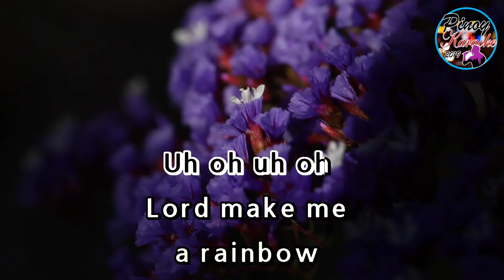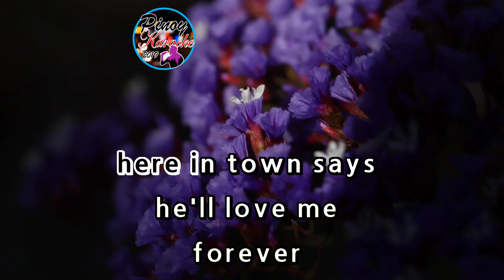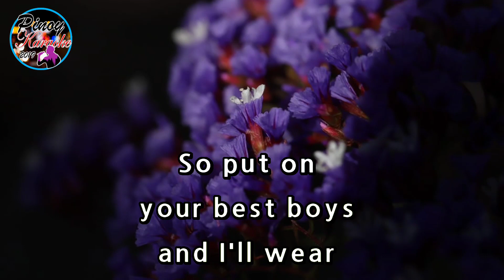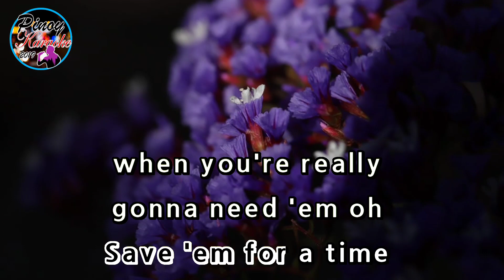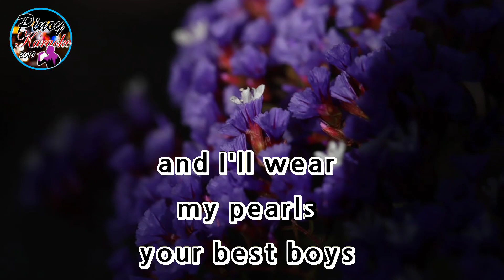If I Die Young by The Band Perry (Karaoke : Male Key)